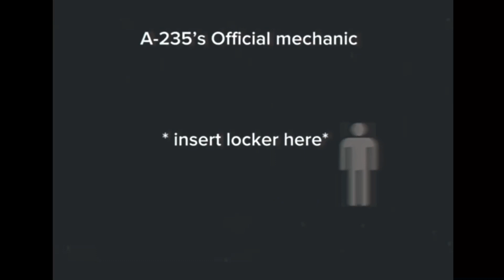Crazy Rooms A-235 for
Here’s the image link